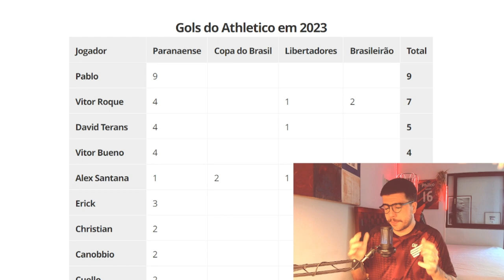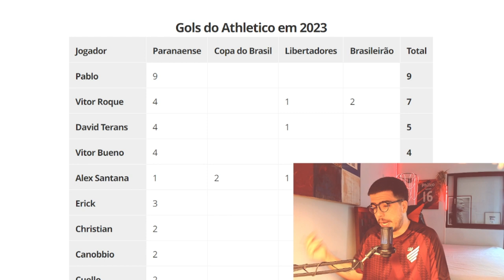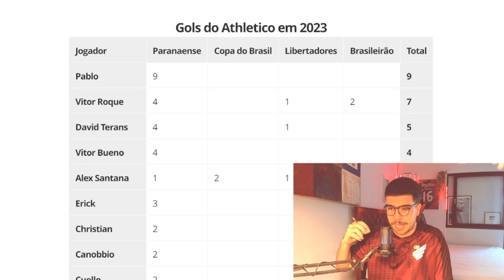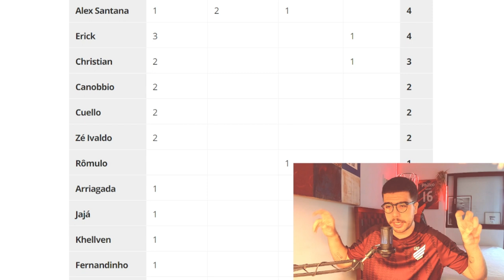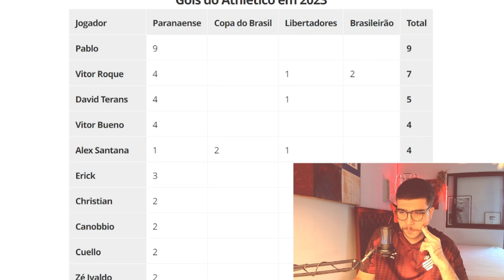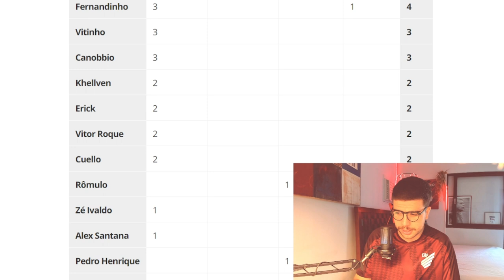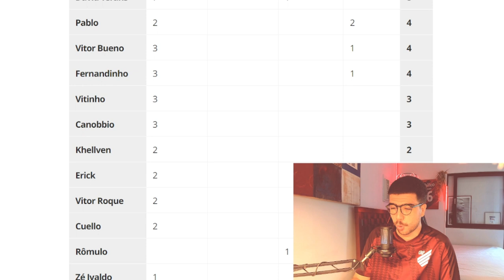ATHLETICO ATINGE MARCA DE 50 GOLS NA TEMPORADA: QUEM SÃO OS ARTILHEIROS E GARÇONS?